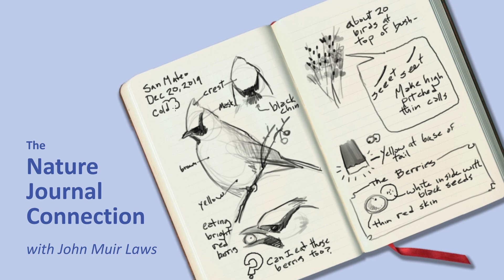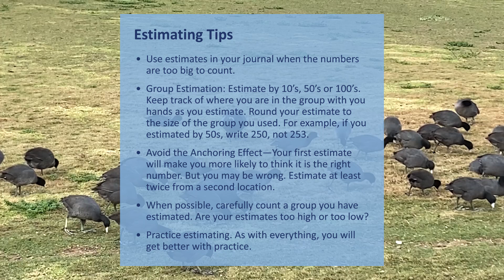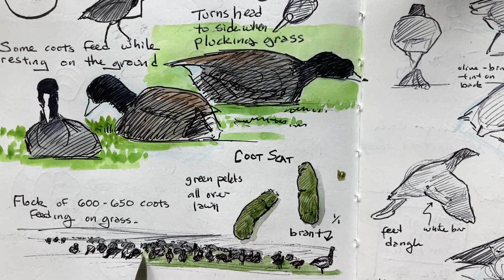The Nature Journal Connection, Episode 15, Estimating Numbers in Nature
What do you do when there are too many to count? Join John Muir Laws and the Nature Journal Connection as we explore ways to accurately estimate numbers as we explore with our nature journal.
Diagrams are fast and clear tools to explore and describe phenomena in your nature journal. Don't worry about making a pretty picture, the diagram is a simplified sketch, that emphasizes the key features you want to show.
About The Nature Journal Connection Video Series
In partnership with the Children’s Creativity Museum in San Francisco I worked with a team to produce a series of 40 free,10 to15-minute recorded nature journaling workshops featuring fun and engaging activities that build the skills of a scientist, naturalist, artist, and observer. We released the first episode on October 27, 2020, and we will release one each week through July 2021. Appropriate for children of all ages as well as adults, this program connects science, language arts, math, visual arts, critical thinking, mindfulness, wonder, curiosity, and joy. For more information on this series, to see previous episodes, or to learn more about nature journaling, please